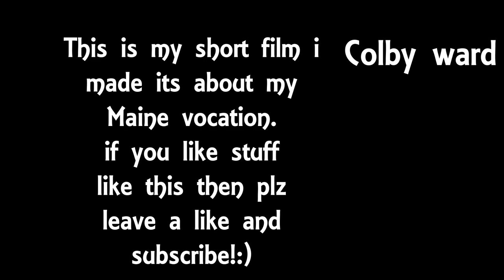Smallmouth Bass Fishing Movie! ( Short Film, Awesome Fishing, Drone footage)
Hope you enjoyed my first little movie thing, I think it was good but give me tips on how to make them better! don't forget to leave a like and subscribe!!

LOC - Green Lake Maine
I record with a gopro hero 4 silver
and my drone phantom 3